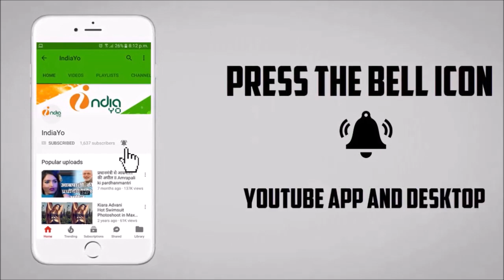Nagdev की तीसरे दिन की कमाई | Bhojpuri Box Office Collection - Khesari Lal, Kajal Raghwani